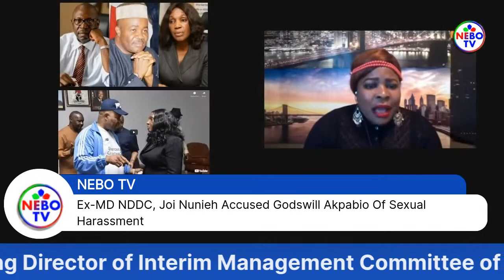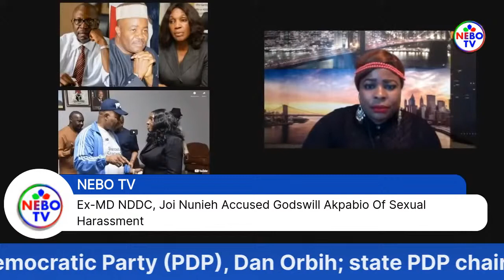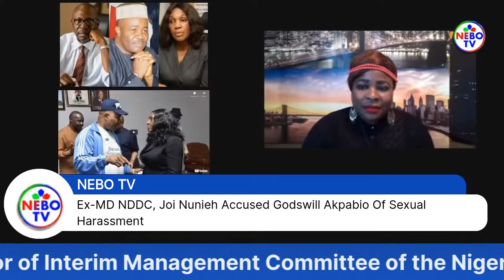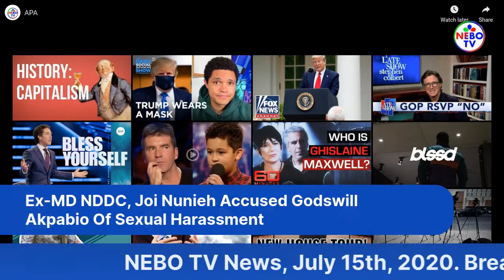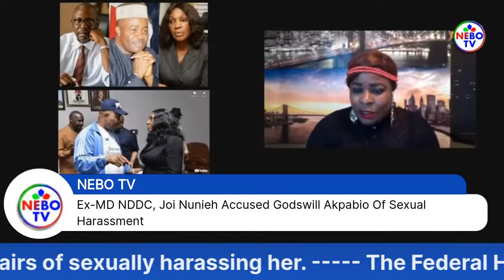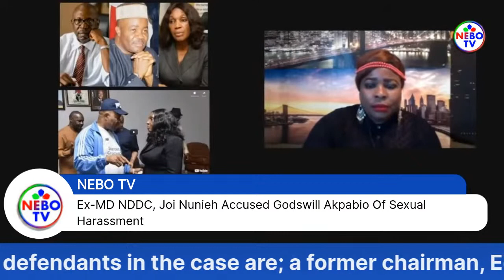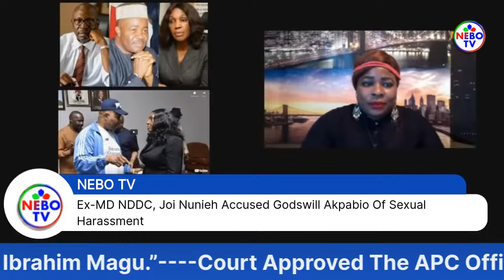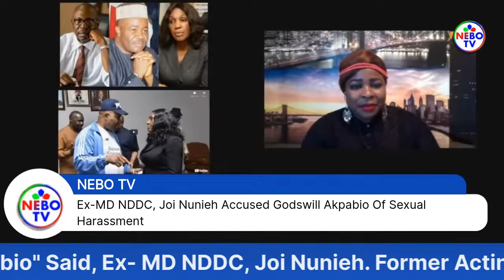Ex-MD NDDC, Joi Nunieh Accused Godswill Akpabio Of Sexual Harassment